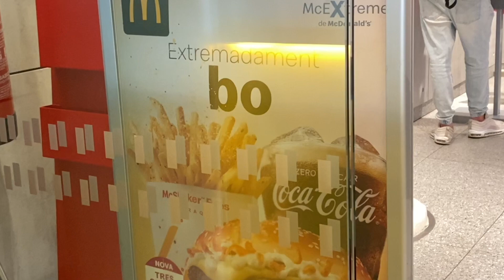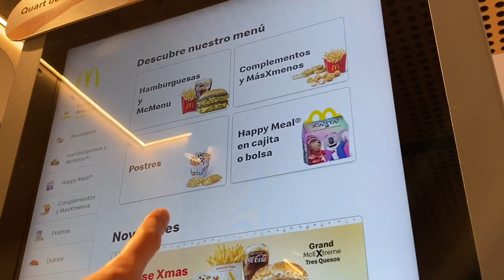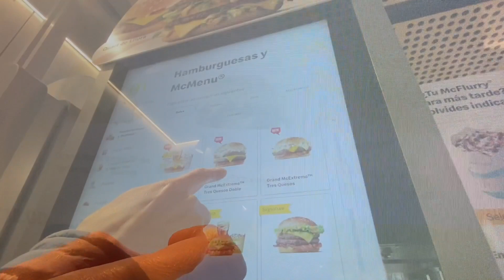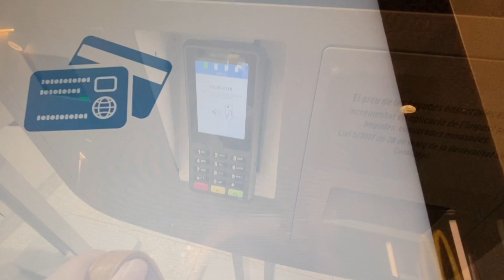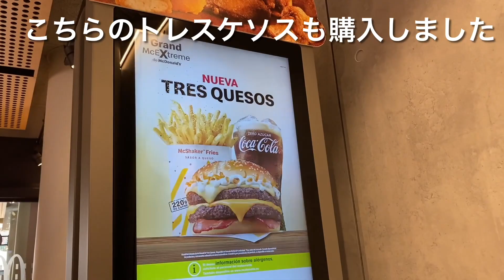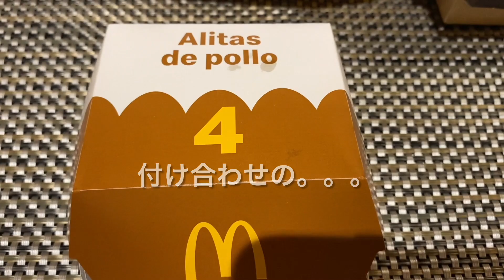🇪🇸バルセロナ🍔絶景マクドナルド🍟ミシュランシェフ考案のスペイン限定「シグネチャーメニュー」〜ベアルネサ・ポル・ダニ・ガルシア〜マックポテトも豊富です🤗バーチャルスペイン旅行・観光🇪🇺ヨーロッパ生活